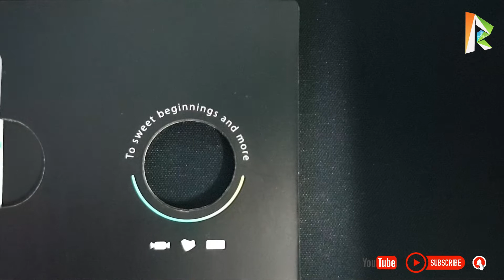UNI CARD - BOX CONTENTS | QUICK UNBOXING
👉🏼 NOTE !

👉🏼 NOTE !

Topics Covered:
RightInfo,
Right Info,
guess what? answers today,
guess what? correct answers,
8 JAN 2022 answers,
Flipkart GUESS WHAT Game winning Trick,
How to win Flipkart Guess What game,
How to win guess what,
Flipkart game,
Flipkart game winning trick,
Flipkart Guess What,
Flipkart Guess What Answer today,
today guess what Answer,
how to score high in guess what,
GUESS what Answer today,
Flipkart game show,
Flipkart all game winning Trick,
Guess What game Flipkart's,
Guess what? answers,
8 JAN 2022,
indian special,
Movies Special,
Guess what movies special answers today,